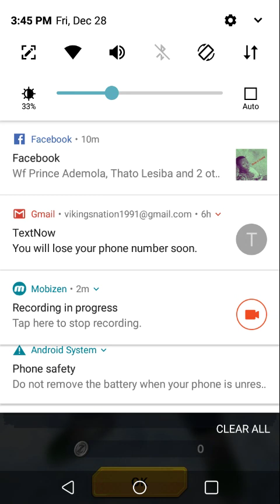Dragonball legends. Got destroyed by Broly in my first event.